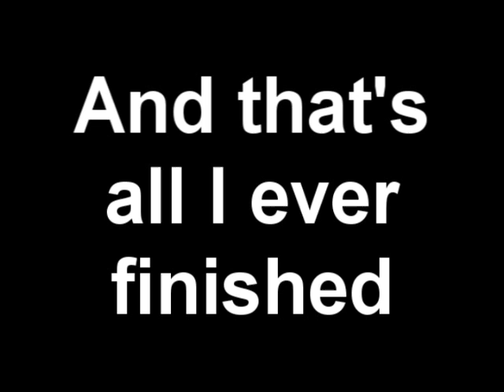some stupid WIP thing that I will never finish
awesome x